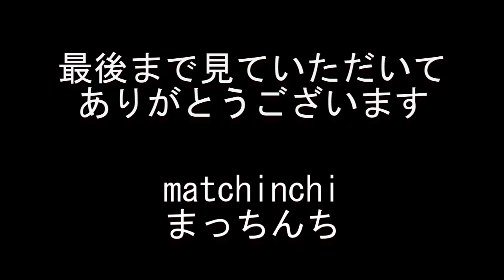[朝ごはん] 目玉焼き定食【なか卯】火曜日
新年5日目、仕事始めの朝ごはんです

目玉焼き定食＋ハーフしらすおろし小鉢
330円
なか卯